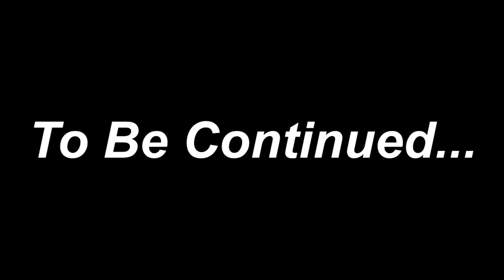Sonmarg | Kashmir vlog | Srinagar | Sahilshergillofficial | Kashmir Series EP-2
Important 📌📌📌
Hey everyone,
welcome back to my channel and I hope you all doing well, so today finally visited Sonmarg on day2 of my Kashmir travel and cannot wait to share the raw unfiltered experience with you all.
Sonmarg known as Sonamarag in Kashmiri, is a hill station located in the Ganderbal District of Jammu and Kashmir, India, located about 62 kilometers from Ganderbal Town and 80 kilometres northeast of the capital city, Srinagar. Sonmarg, which means
"Meadow of Gold", is a picturesque hill station in the Kashmir Valley located in the Indian union territory of Jammu and Kashmir.
The valley is home to a variety of peaks like Kolhoi Peak, Amarnath Peak and Sirbal Peak. The place is about 85 km away from Srinagar but the drive is absolutely worth it because beautiful Himalayan peaks surround you while you chase the snow-capped mountains.

Sonmarg at an altitude of 8,000 feet is a secluded haven in the state of Jammu & Kashmir. Sonmarg is a popular base for trekking to nearby locales and is as much a preferred family destination as it is for the adventure enthusiasts. The natural beauty of this place is amazing. Here, you get to explore the wonders of nature. The magnificent conifer trees make the whole mountain appear radiant. The snow which covers the beautiful browns of the mountains amazingly makes for picturesque scenery to explore, cherish and experience.
The months from April to October are the best time to visit Sonmarg. During this time, the overall temperatures are quite pleasant for sightseeing activities.

*** Apart from this experience now I would like to highlight the tourist handling and fraud here, my whole experience turned into a nightmare and unfortunately I couldn't record it on camera since I was not prepared. They target very few people like specially "solo travellers" whom they think can manipulate and fetch money easily. I was charged 50 times more than the rates. I was surprised by the way they trick you and force you for adventure stuff you do not wish to try. It was a horrible experience for me and other people who had same exact experience here.
This really needs to stop because its ruining the experience of tourists and visitors. I would love to know your experience down in the comment section, and I hope you liked this raw unfiltered video of my Sonmarg and hoping it was helpful.

My GEARS:
Boya MM1 Shotgun microphone

Iphone 12

Dji Gimble

Gorilla tripod

Sahil Shergill
Amritsar(Punjab)